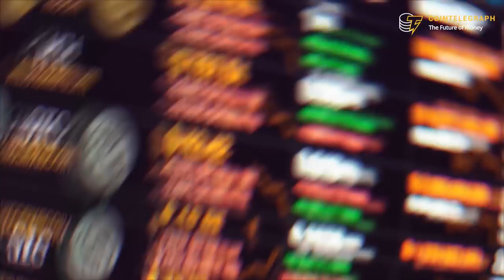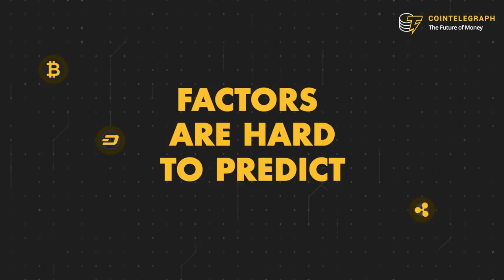Bitcoin Price Explained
It's no secret, Bitcoin's price is extremely volatile. The question is why? There are several key factors. Watch this video to learn about the various and crucial factors that influence Bitcoin's price.